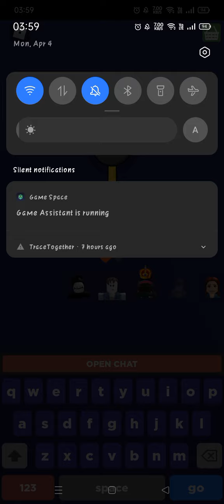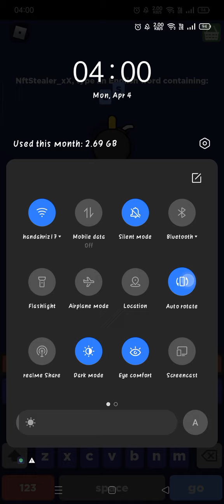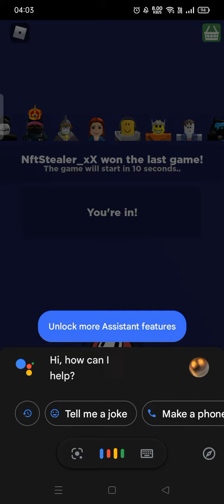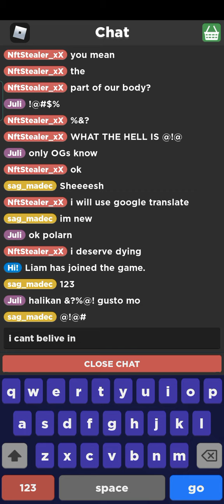word bomb at 3.59 a.m.